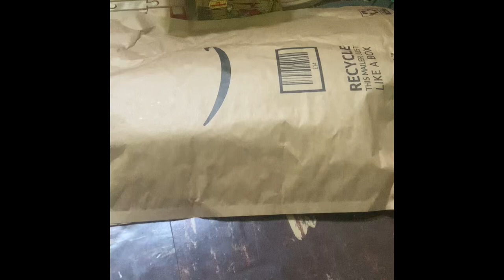All Engines Go Talking Whiff Unboxing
Note: (This Is The First Video Of The Talking Thomas & Friends Trackmaster Toys).